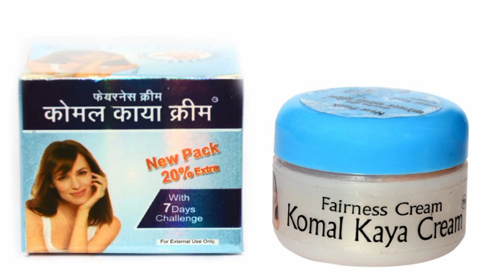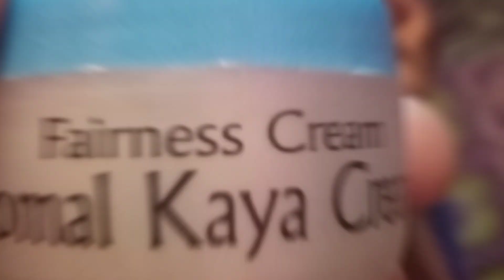लड़के व लड़कियों के लिए गोरा होने की क्रीम सिर्फ 1 हफ्ते में रिजल्ट|Fairness Treatment cream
लड़के व लड़कियों के लिए गोरा होने की क्रीम सिर्फ 1हफ्ते में रिजल्ट|Fairness Treatment cream with SPF